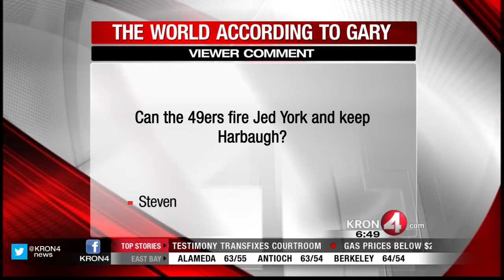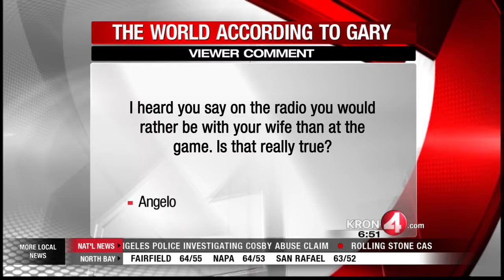Ask Gary: Gary And Alicia Radnich Answer Viewer Email - 6 PM